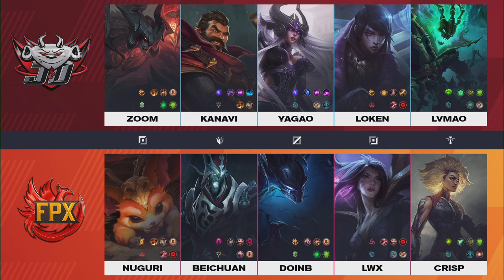FPX vs JDG - Game 2 | Week 7 Day 1 LPL Spring 2021 | FunPlus Phoenix vs JD Gaming G2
lpl W7D1 JDG vs FPX Game 2 China LPL Spring 2021 - JD Gaming vs FunPlus Phoenix Game 2 | FPX vs JDG G2 2021 English VOD | Spring 2021 FunPlus Phoenix vs JD Gaming G2 VOD
Fourth match of the day - JD Gaming vs FunPlus Phoenix best of 3 Game 2. JDG vs FPX G2.

FunPlus Phoenix Line-up:
Top - Nuguri Gnar
Jungle - Beichuan Karthus
Mid - Doinb Nocturne
ADC - Lwx Kaisa
Support - Crisp Rell

JD Gaming Line-up:
Zoom - Top Aatrox
Kanavi - Jungle Graves
Yagao - Mid Syndra
Loken - ADC aphelios
LvMao - Support Thresh

Patch: 11.4 - Season 11
Game date: 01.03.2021 | 03/01/2021 | March 1st 2021
Game place: china
Casters: Penguin and Clement